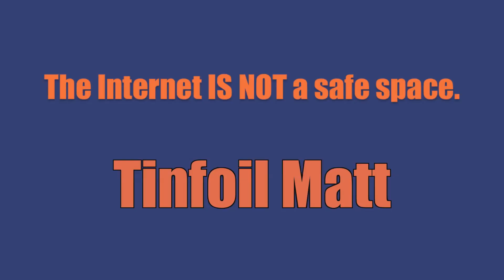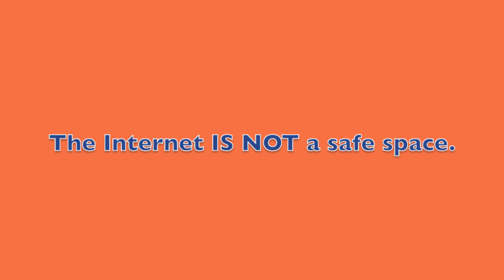The Internet IS NOT a safe space | Tinfoil Matt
The Internet IS NOT a safe space.